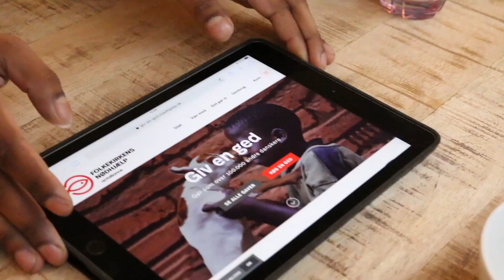Giv en ged - bumper - gruppe 3